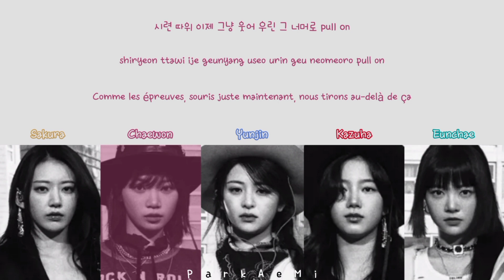LE SSERAFIM - 'Fire in the belly' Lyrics (Color Coded Han/Rom/Vostfr)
Agence: Source Music
Artiste: LE SSERAFIM
Chanson: Fire in the belly
Album: UNFORGIVEN
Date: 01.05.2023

Photos: NAUTILJON